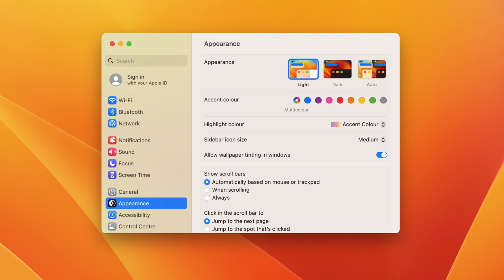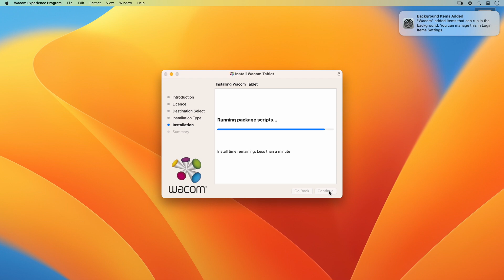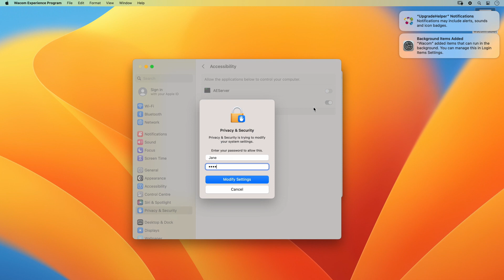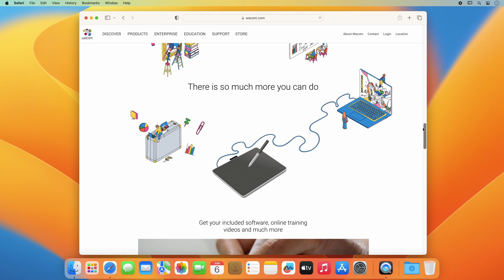安裝 Wacom One 繪圖板 (Mac)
如何安裝 Wacom One 繪圖板 (Mac)